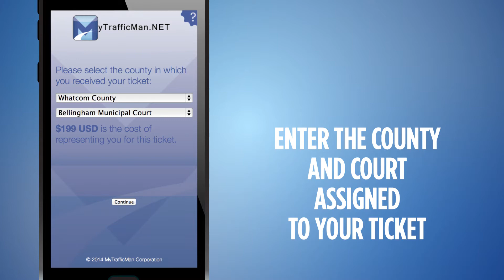Mytrafficman.net - "Pick it for your ticket" Infraction App